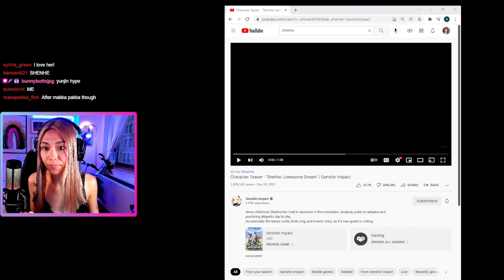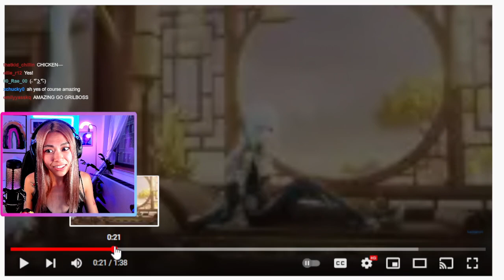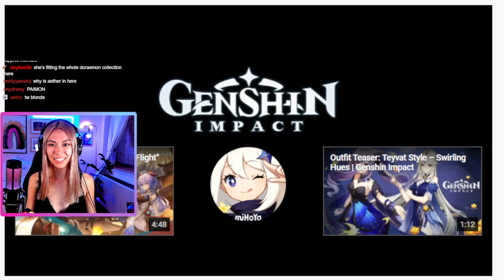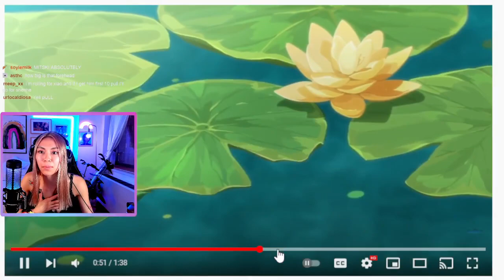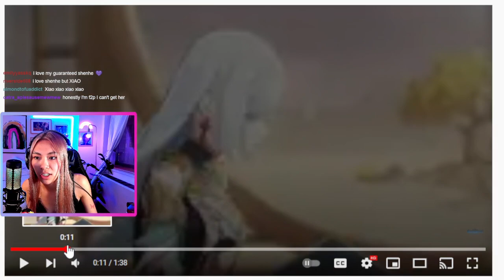mommy long legs (shenhe trailer reaction)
ok i'm biiiig simp